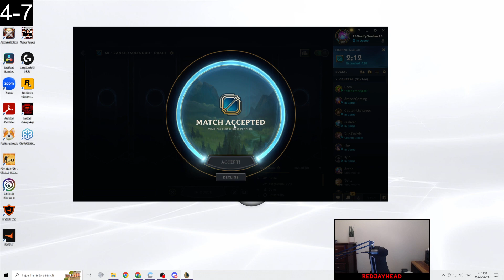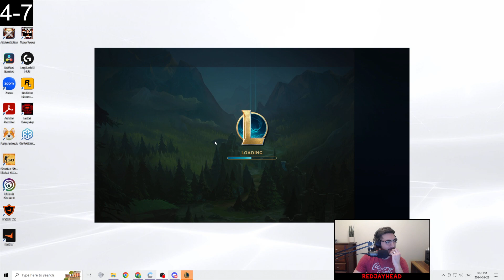PLAYING 100 RANKED GAMES THIS SEASON (2024) - Game 12/100